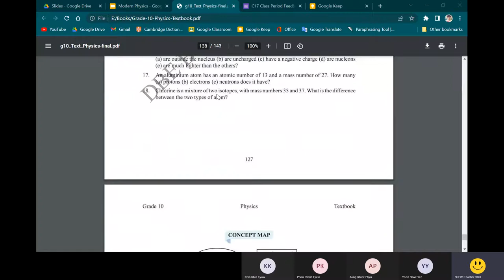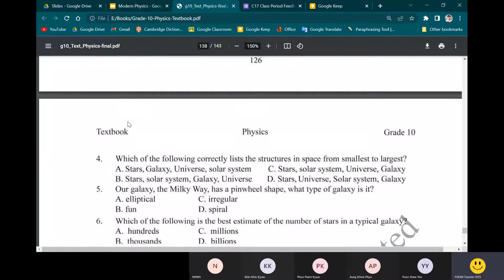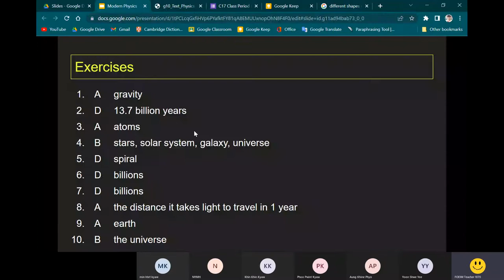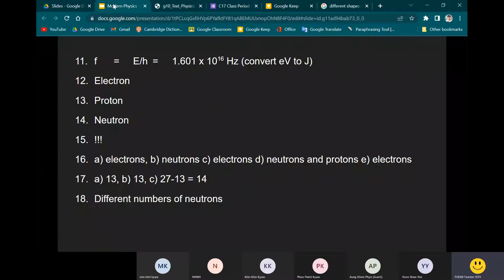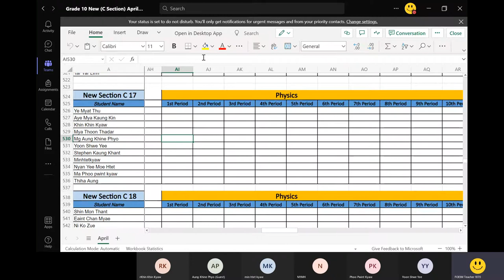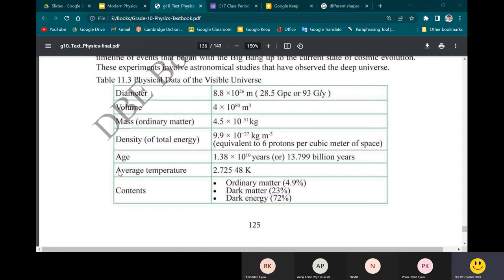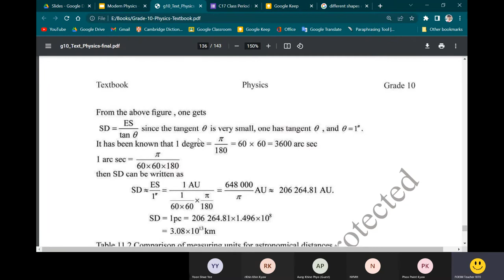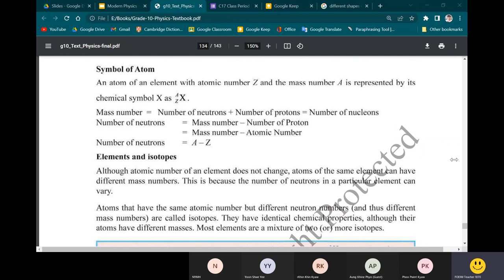Chapter 11 Final Day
Modern Physics
Measuring Astronomical Distance
Last Day of Lecture